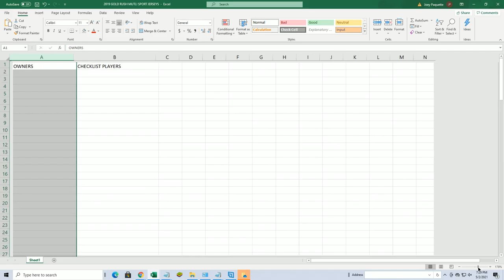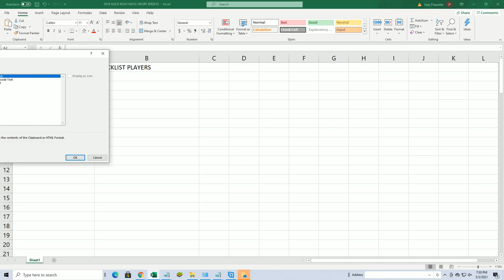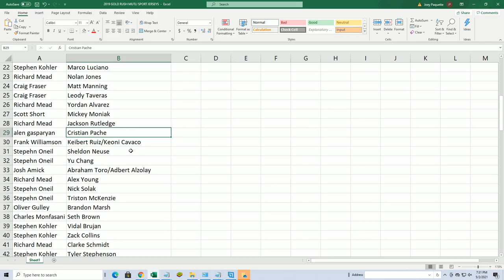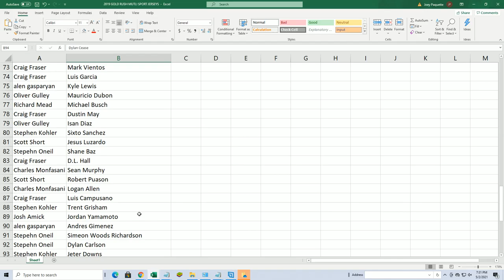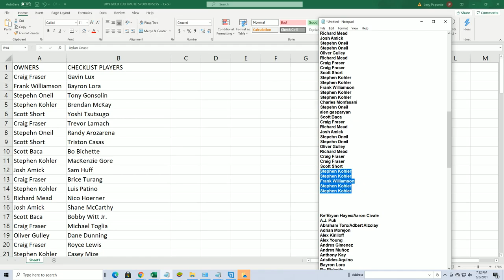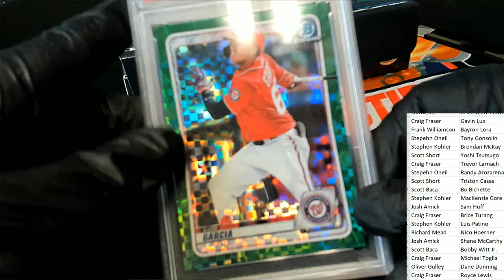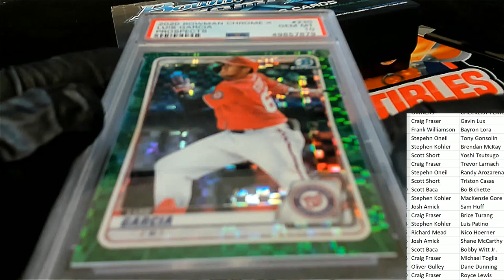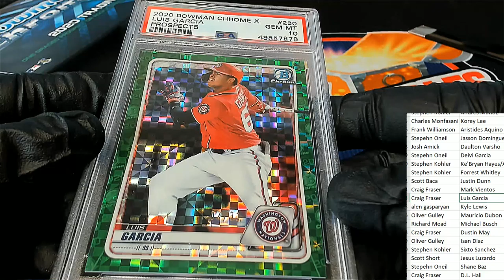2020 Bowman Chrome X Baseball ID 20BOWCHROMEX263